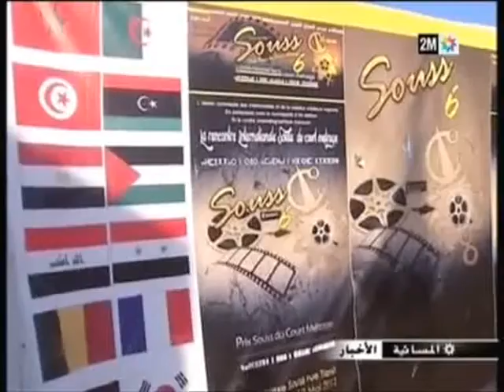دورة السادسة لملتقى سوس للفيلم القصير